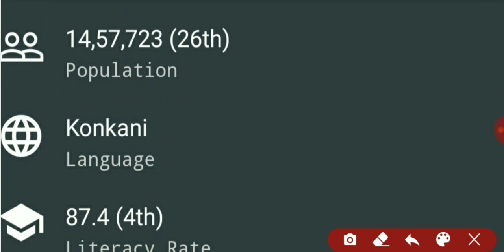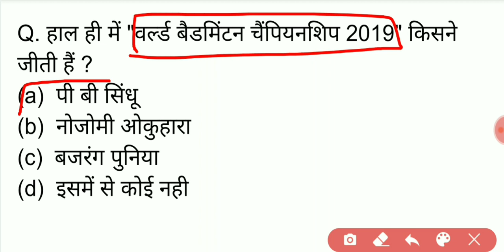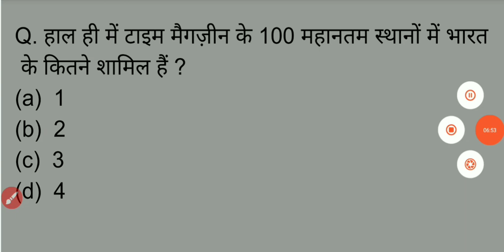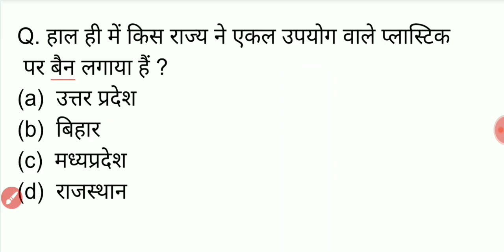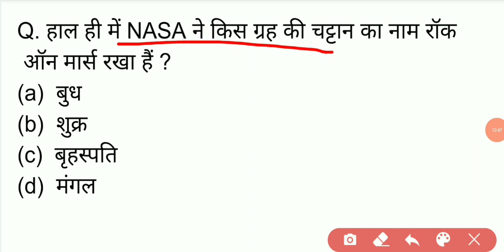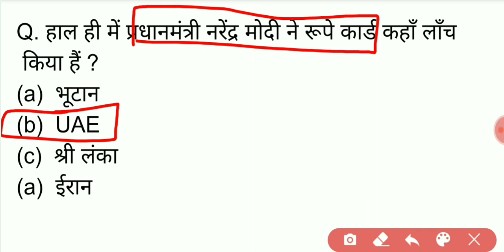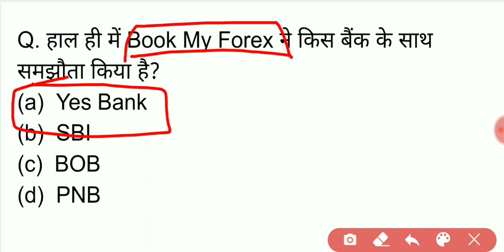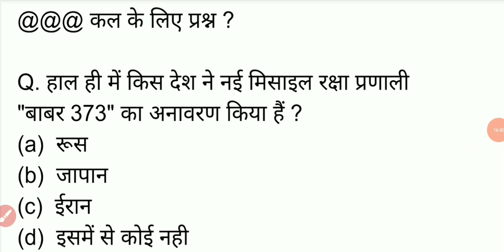#120 | 26 August Most Important Current Affairs | Current Affairs in Hindi | Today's Current Affairs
#120 | 26 August Most Important Current Affairs | Current Affairs in Hindi | Today's Most Important Current Affairs in Hindi .

Your Queries  -
  Aaj ki es video main ham 26 August se current affairs k jitne bhee question ban sakte hain un sab k vishay main charcha karenge .